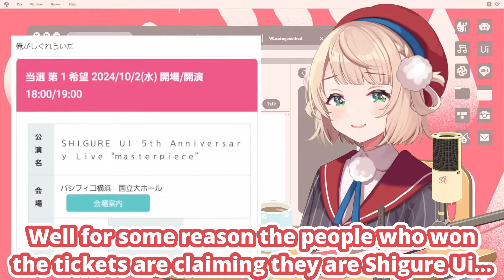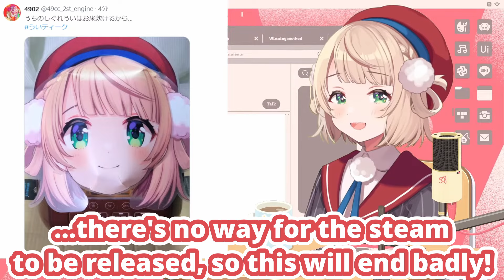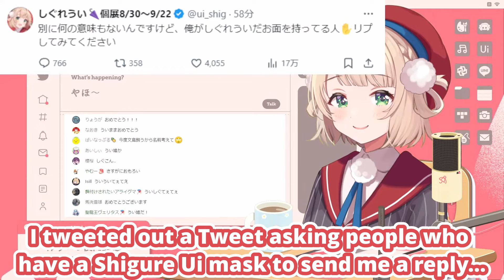Ui-mama Marries Herself? (Shigure Ui) [Eng Subs]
Shigure Ui is shocked to discover that apparently she has married herself...

● For more:
いやまじで得意なゲームやるから【スーパーマリオワールド】